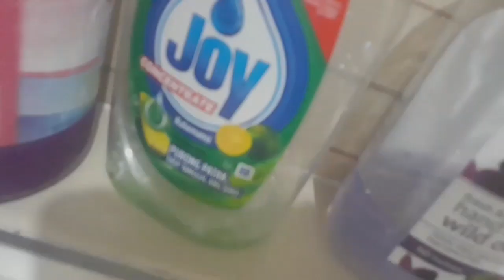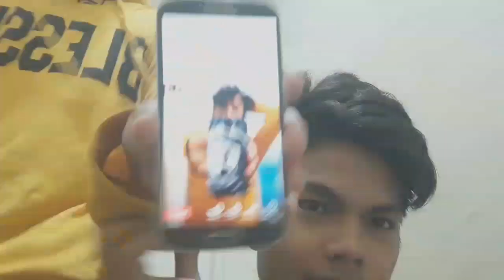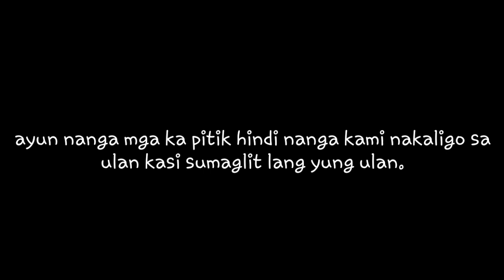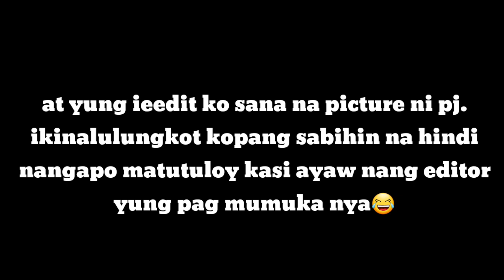GALIT NA GALIT NA TALAGA AKO!!😡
Kapitik